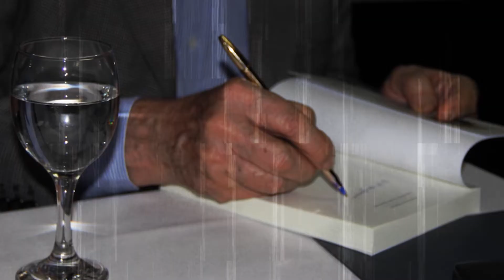YERBA MATE AMANDA es su Gente hoy con Raúl Striker